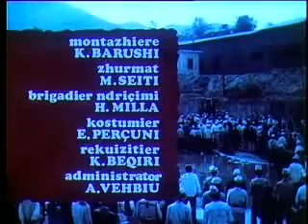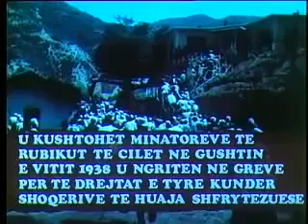Filmi Guri i Besës collection F K